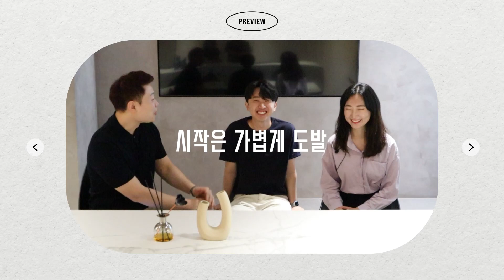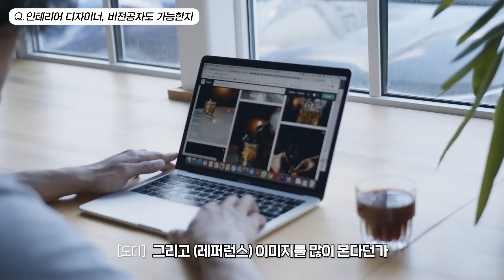인테리어 디자이너가 하는일을 알려드립니다.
안녕하세요 아울 디자인입니다.
오늘은 조금 특별한 영상을 준비했습니다.
아울 디자인의 디자이너들과 유익하고 진솔한 얘기를 나눠봤는데요.
재밌게 시청하시고
니콜라스와 도디의 활약도 많은 기대 바랍니다^^
감사합니다!

상담 및 견적문의는 홈페이지 상으로 받고 있습니다.
상단 사이트 접속 후 consultant 게시물 작성해주시면
순차적으로 답변드리겠습니다.